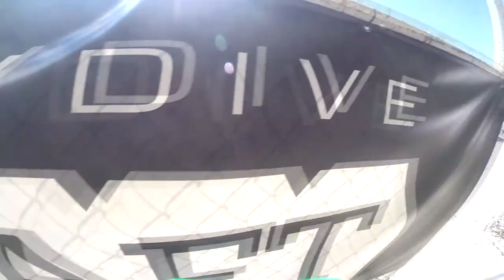Lindsay Thome Skydive Taft.